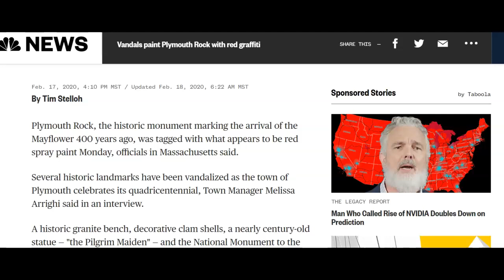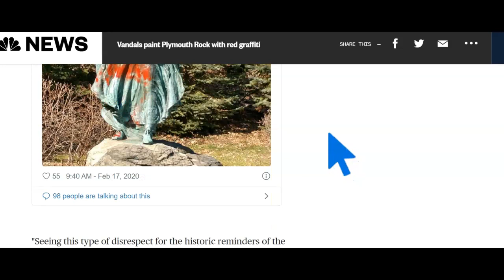Do NOT mistake My Kindness For Weakness!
My videos are backed up by factual and sourced information that I share with all to see for themselves.  I take great pride in this channel and always strive for perfection in reporting.